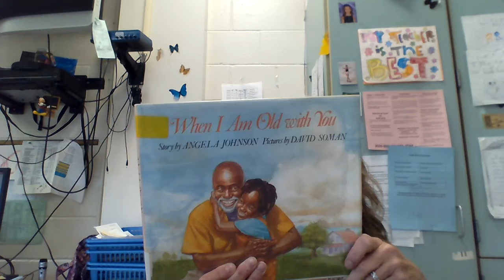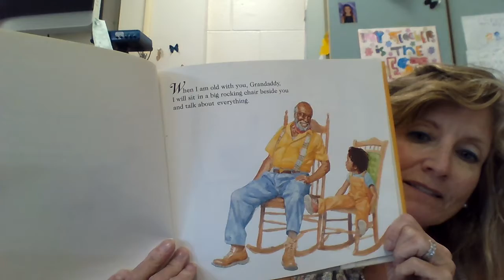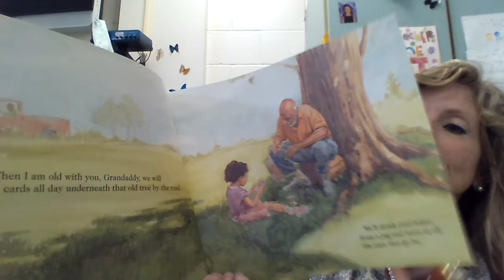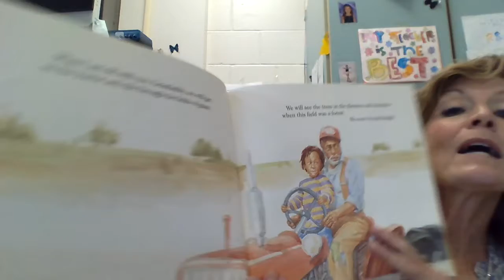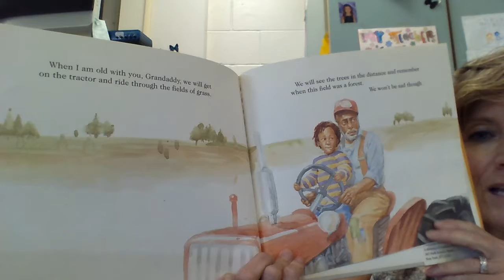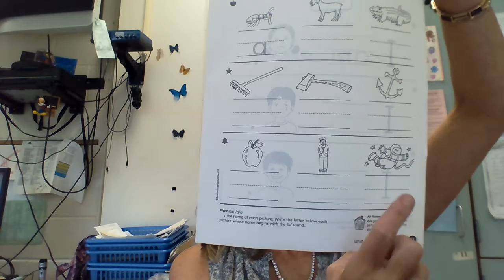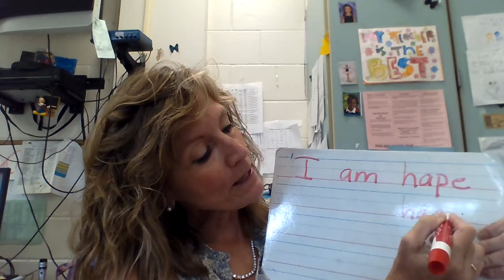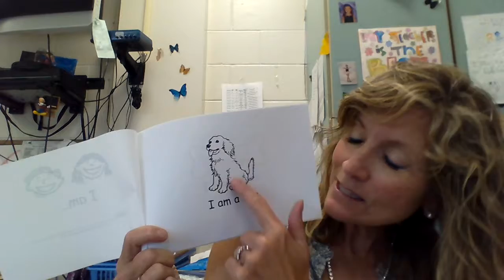When I am Old With You by Angela Johnson. "am"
A little boy and his grandaddy have a good time together.